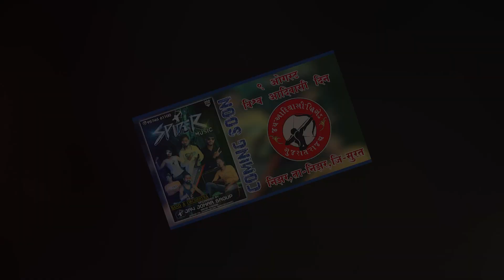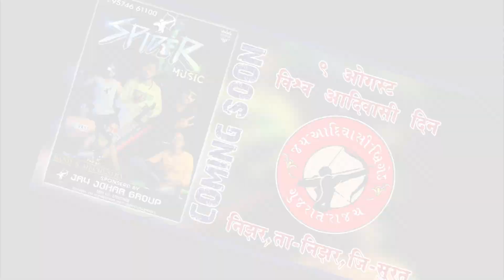9 AUGUST II SPIDER MUSIC COMMING SOON II NIZAR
9 AUGUST II SPIDER MUSIC COMMING SOON II NIZAR

👏👏👏Thank You So much For 24K FAMILLY Guys...👏👏👏

😍😍😍THANKS FOR SUPPORT , LOVE YOU ALL GUYS😍😍😍

 Spider Music, (MO.9574661100)  @_spider_music_official_

JAI JOHAR GROUP ZARPAN